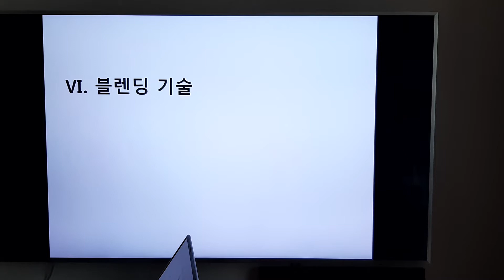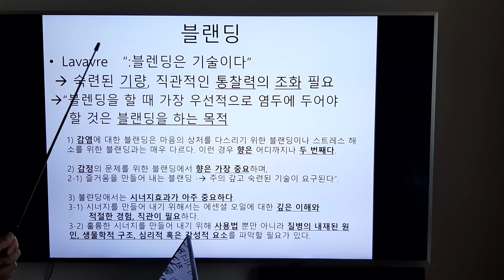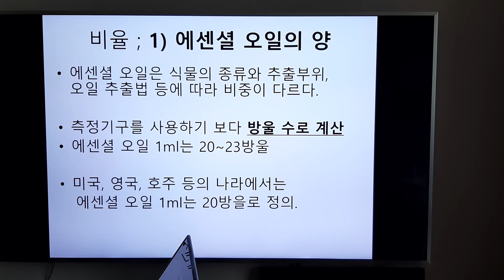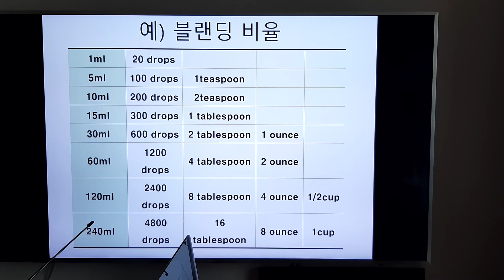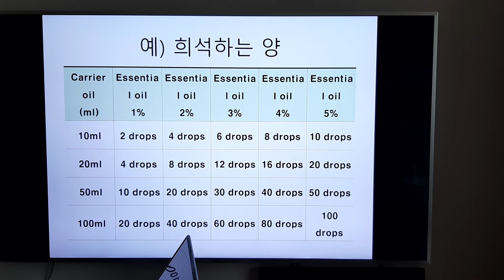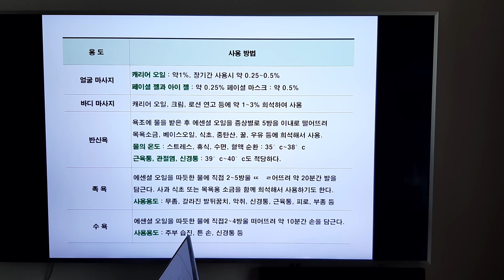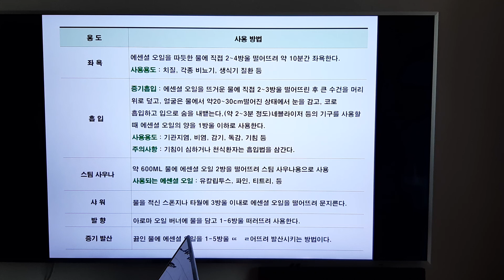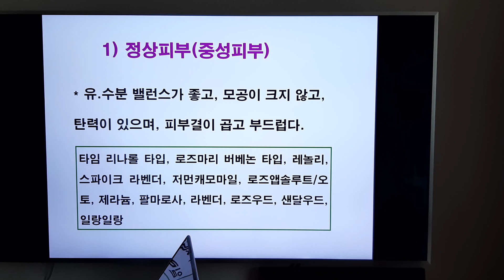생아 6장블랜딩1-중복